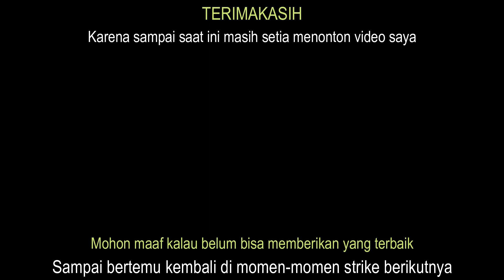Umpan murah untuk mancing NILA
Ucapan terimakasih yang tak terhingga saya ucapkan kepada semua sahabat mancing yang sudah subscribe channel ini.. saat ini sudah mencapai 3000 subscriber.. semua ini bisa saya capai atas dukungan sahabat semua.. semoga kita senantiasa diberikan kesehatan dan limpahan rejeki.. amiinn..

di video kali ini saya kembali memancing nila dengan umpan sederhana dan murah meriah dan mudah di dapat di lokasi saya memancing saat ini.. UMPAN LUMUT tanpa campuran ini sangat digemari oleh nila-nila liar di spot saya ini ya sahabat semua.. tak ada salahnya buat sahabat untuk mencoba menggunakan umpan ini.

di video ini juga, saya ditemani oleh beberapa teman kerja yang juga pecinta mancing nila liar sekaligus seorang youtuber mancing.. yuk kepoin channel mereka gaesss... hehehee..